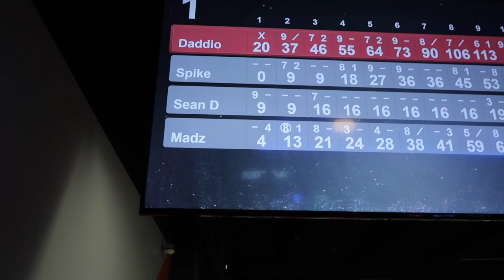Hanging Out in Bowling Alleys!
Hanging Out in Bowling Alleys! (08/16/19)
Last weekday of vacation - we go bowling! Great time - pretty expensive though. Marc and I go on a perusing date. Chipotle for dinner. Exhausted - yeah bowling - I'm feeling it. Thanks so much for all your support - we much love you!

ON THIS DAY:
1 Year Ago:
2 Years Ago:
3 Years Ago:
4 Years Ago: